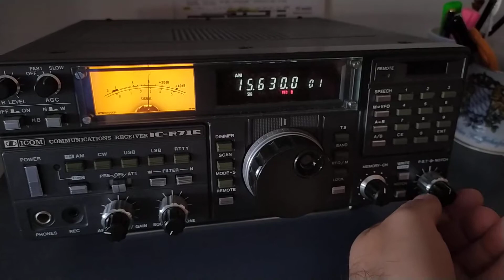Radio Iran International 15630 kHz AM - BCL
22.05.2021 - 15:30 UTC - 15630 kHz AM

Language: persian

Reception at QTH: PALERMO

Transmitter Site: TASHKENT

Transmitter power: 100kw

Receiver: ICOM IC-R71E

Antenna: Active loop MLA-30+